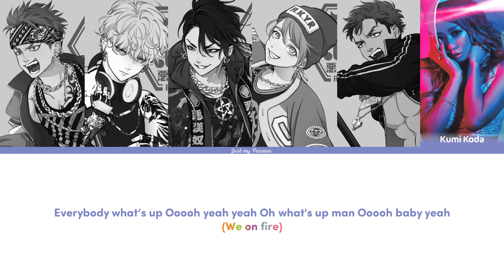【Vietsub】EMPEROR - WE ON FIRE!! || Akan Yatsura 悪漢奴等 (feat. Kumi Koda) - Paradox Live（パラライ）-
ờm, nhà akyr lạ ghê, nhạc rất bốc cháy, sub xong hết hồn à :v

Song Info
Lyricist: 心之助＆Mt' from WAYZ
Composer: S-kit, Sylo
Arrangements: GROUND-LINE
Rap/vocals: AKYR, Kumi Koda
Attention:
- The translation is only relative, if there are errors, please ignore them and enjoy this video.